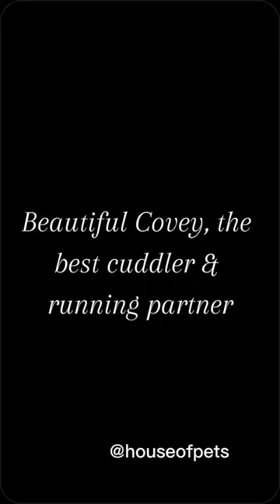The next beautiful dog in our series..info below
The next beautiful dog in our series is Covey, a 1 yr old gsp who loves to hunt and cuddle! ♡